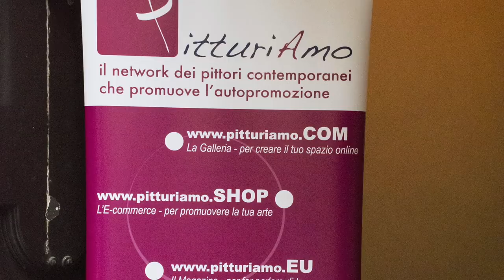Primo Premio Internazionale PitturiAmo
Il 21 Gennaio 2018 si è conclusa la prima esposizione d’arte di livello internazionale, interamente dedicata agli artisti di PitturiAmo, il network dei pittori contemporanei. Oltre 200 artisti si sono incontrati a palazzo Ximenes, nel centro storico di Firenze. Evento organizzato in collaborazione con Effetto Arte Editore di Pietro e Sandro Serradifalco.